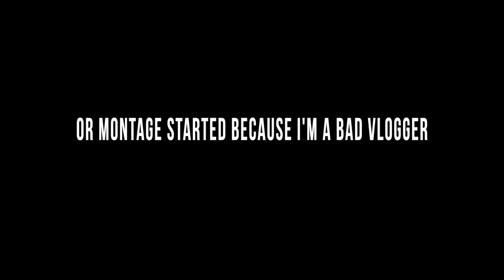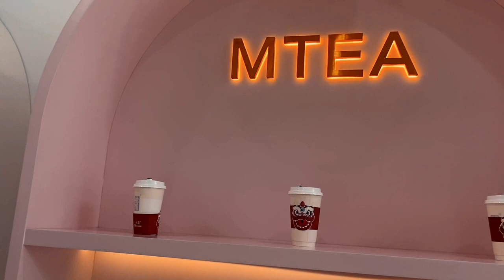WEEK(S) IN MY LIFE: Yankees vs Mariners Game, Harry Potter New York, Little Island, 90s Themed Party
OPEN FOR INFO:

Hey Guys! Here’s another week in my life from the past two weekends !!
We go to a yankees vs mariners game, then my friends come to visit me and we grab some bubble tea, visit the Harry Potter New York store as well as little island, then I went to a 90’s themed birthday party for my cousin!

Links

Depop: @elizardbeth